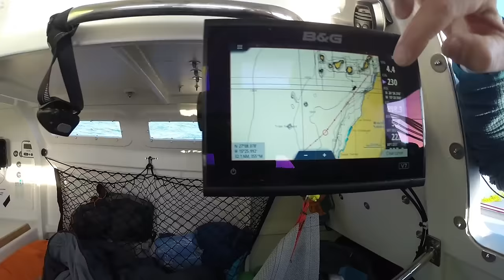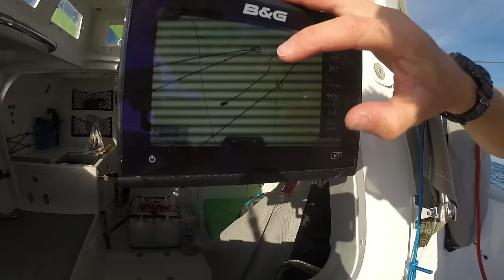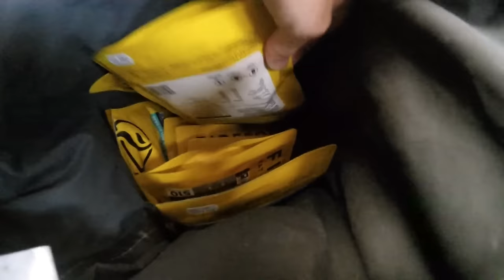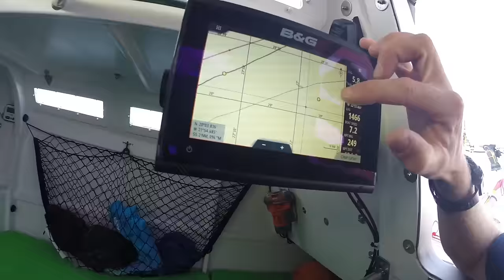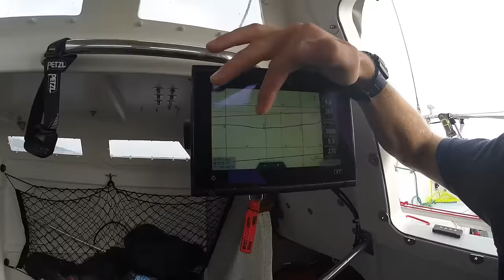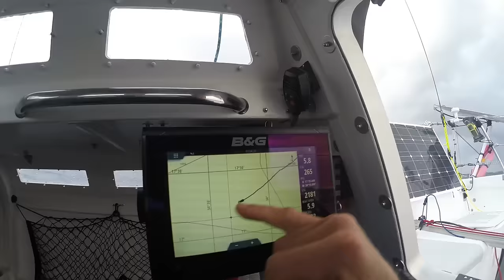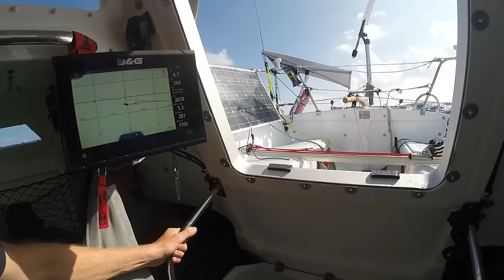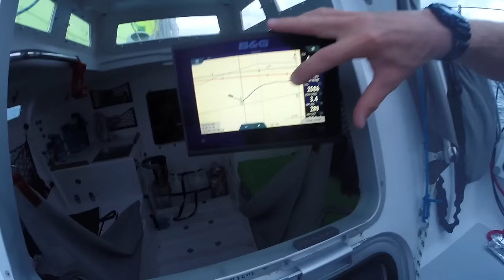Crossing the Atlantic in a 19' home made boat - The first Class Globe 5.80 Transat race, 2021.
In 2021 I built a 19' boat from a kit. The boat is a Class Globe 5.80, designed for home building, but with ocean racing credentials.
I kind of accidentally entered the first race ever for these boats, the Transat. I never intended to race the boat, but things seemed to fall into place so I ended up in Portugal in November 2021 with a boat that I'd only sailed for about 24 hours before rocking up on the start line of the qualifier to Lanzarote. The main event was the Lanzarote to Antigua leg, which this video is about.
I'm not really a racer, let alone an ocean crosser, but I learnt a few things on the way and, apart from this video being epically nerdy and probably quite boring, I hope it helps my fellow 5.80 builders with lessons learned from my mistakes, but maybe also help inspire others to get their boats in the water.
Take what i say in the video with a pinch of salt, at the time it made sense, and may not now. I'm not a very experienced boat builder or even a great sailor, so a good proportion of what is in the video may well be complete rubbish... :)

For other random boaty stuff (including a build blog for the boat) my site is

For more info on the event or the boats, the official Class Globe 5.80 site is